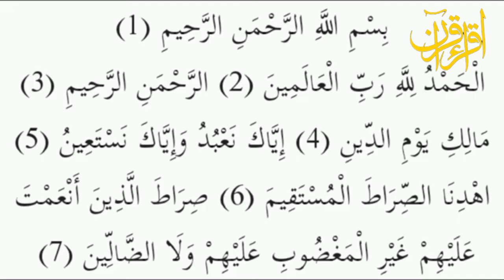Al-Baqarah#Sheikh mahir al muiqly